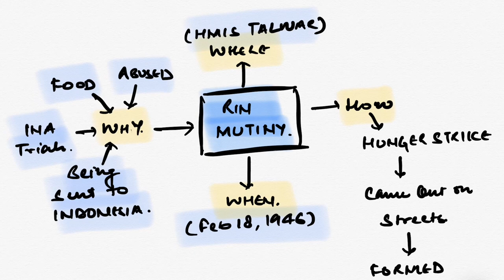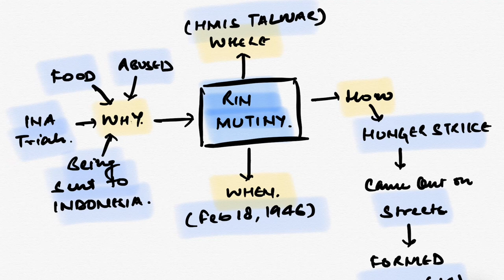Bookstawa Mindmaps : RIN mutiny 1946